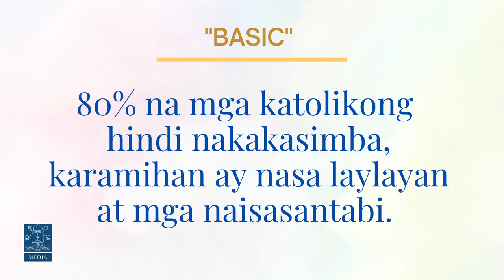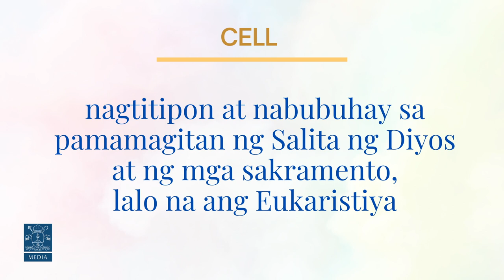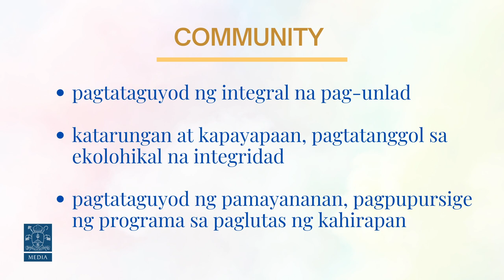Understanding Basic Ecclesial Community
His Grace, the Most Rev. Florentino G. Lavarias, D.D. shares this informational video about the Basic Ecclesial Community, as a continuation of his directive to have, at least, established and formed their respective Parish BEC Core Groups by the end of May 2025 in the Archdiocese of San Fernando.